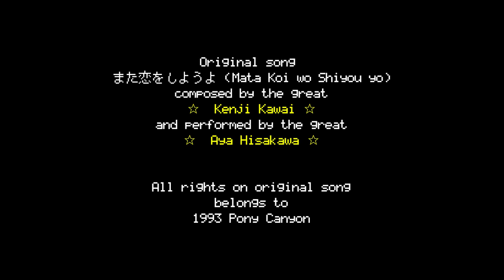Ah! Megami-sama - Mata Koi o shiyo yo (chipmix by M.V.O.Project)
My personally favorite old chipmix from the album "ChipNation-First Data" (2008)
A-la 8bit version of the song "また恋をしようよ" [ Mata Koi wo Shiyou yo ] (I think I`ll Falling in Love) from one of my favorite anime "Ah! Megami-sama" (Oh! My Goddess).

🎼 Original song composed by the great ✨⭐Kenji Kawai⭐✨ in 1993
🎼 Lyrics by and performed by the great ✨⭐Aya Hisakawa⭐✨

🔶 Original characters by the great ✨⭐Kousuke Fujishima⭐✨, since 1988  (artwork moded to pixel art by myself)